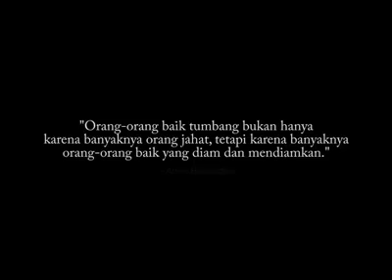This is what we should do, Jangan Cuma Diam